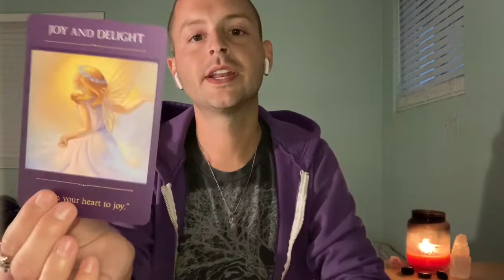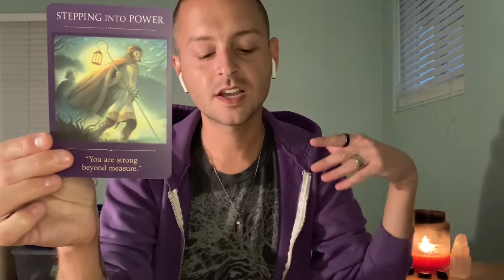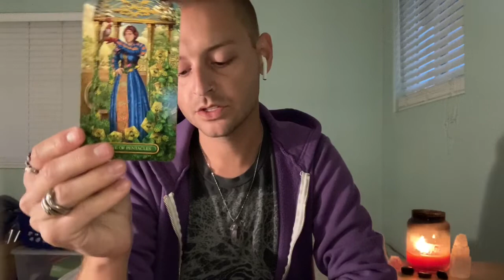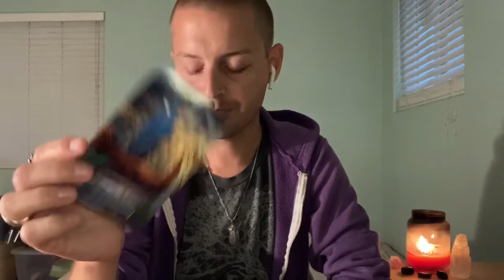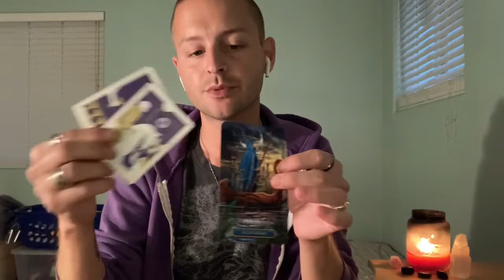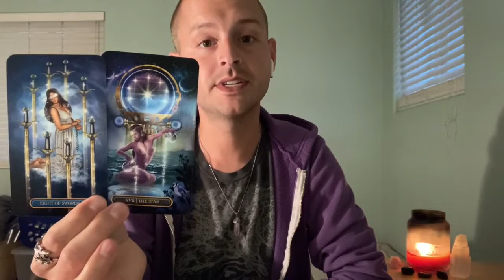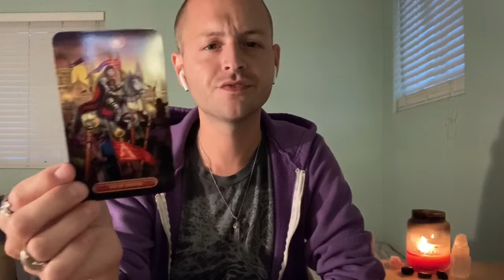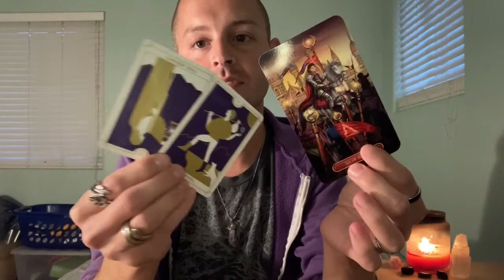SCORPIO - Onto Better Days - Weekly Tarot (March 1st to 7th 2021)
This is a general tarot reading for the sign of SCORPIO (All Chart Placements).

- 10 Card Reading - $40
- 5 Card Reading - $20
- 3 Card Reading - $13

Song Of The Week: Hello Sunshine by Brandon Calhoon